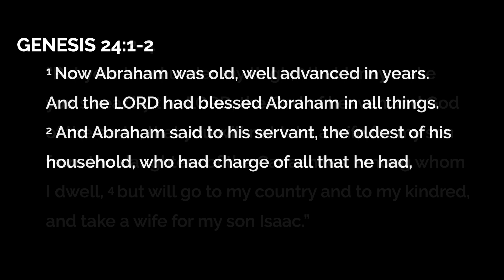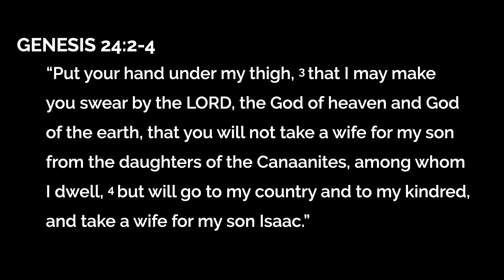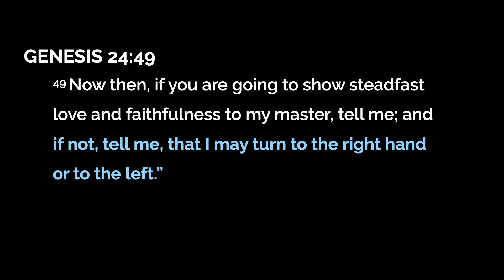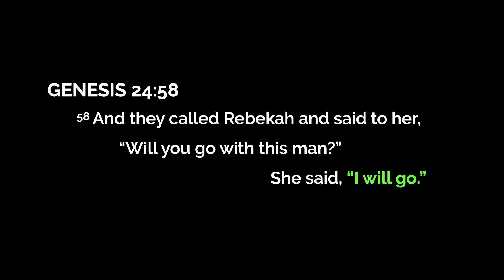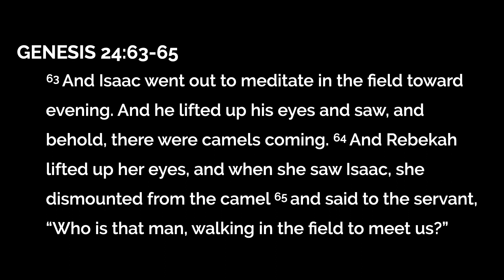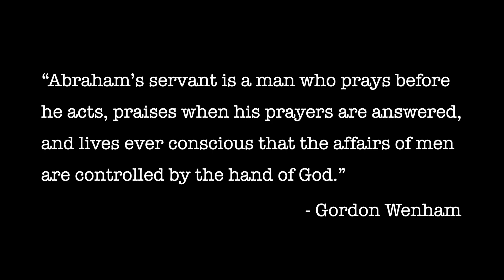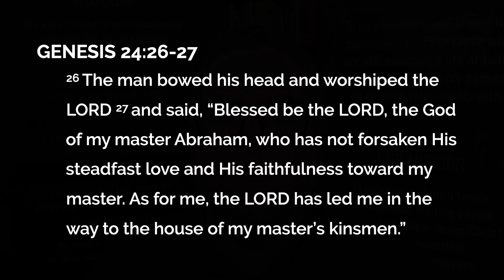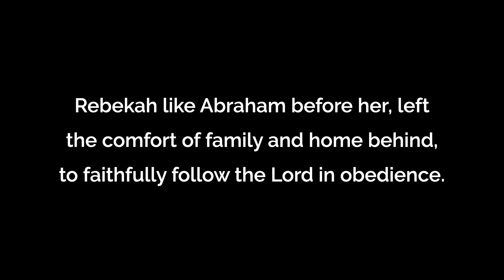"I Wiill Go" (Genesis 24:1-67) - Pastor Tim Roddick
Recognizing the need for his son Isaac to have offspring of his own; Abraham seeks to arrange for his son, a wife; not a Canaanite woman however, but a wife from his own kindred. But would such a prospective bride be willing to travel to a foreign land and marry a complete stranger? This historic event causing us to in turn ask of ourselves: Are we prepared to go wherever God is calling us to?